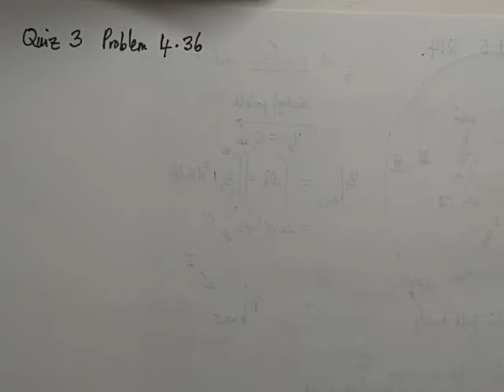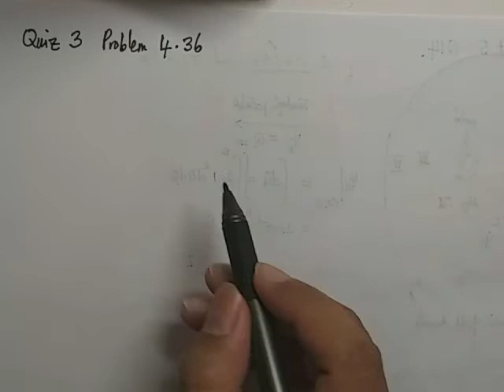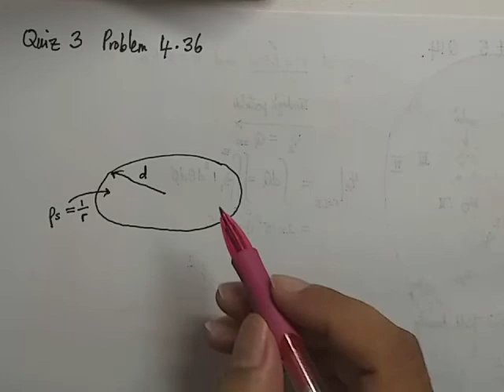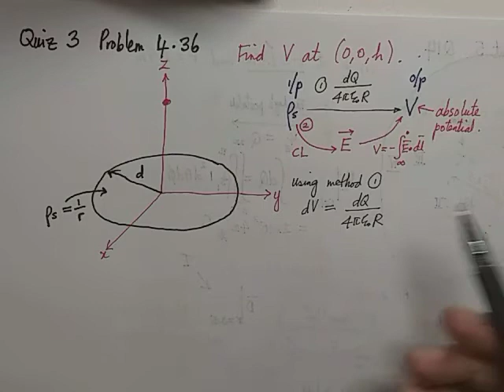Potential - Circular Disk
SKEE 2523 - ELECTROMAGNETIC FIELD THEORY
The video presentation is merely for educational and informational purposes. It is not intended as a substitute for professional practice. Should you decide to act upon any information on this video, you do so at your own risk.